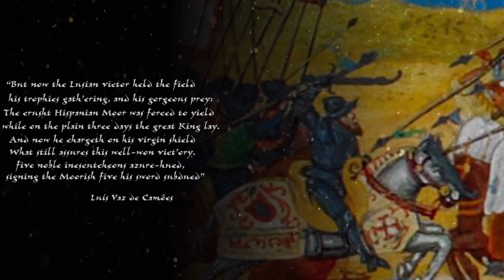The Birth of Portugal (1086-1139) Part 1/4 - Battle of Ourique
This is the first of 4 videos that will focus on the rule of the first Portuguese King, Afonso I.

Video made by Portucale1143

Bibliography:
História Militar de Portugal; by Nuno Teixeira
De Ourique a Aljubarrota; by Miguel Martins
História de Portugal Vol.1; by Joaquim Serrão